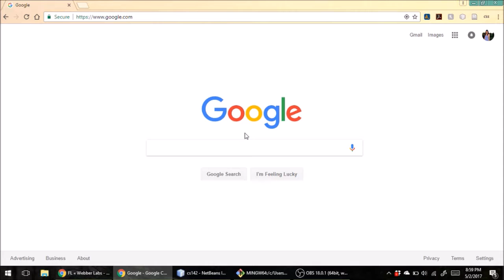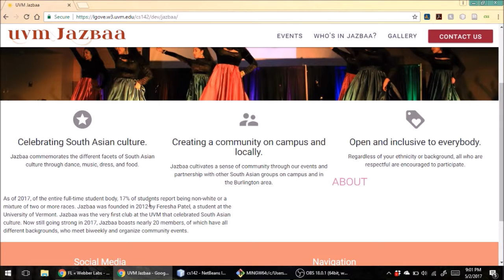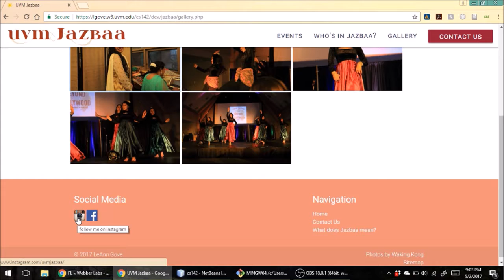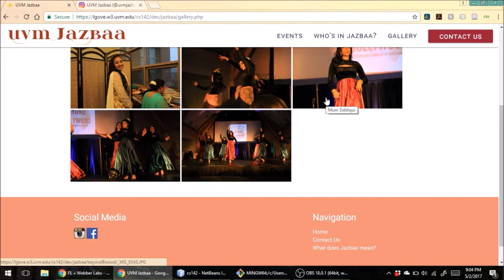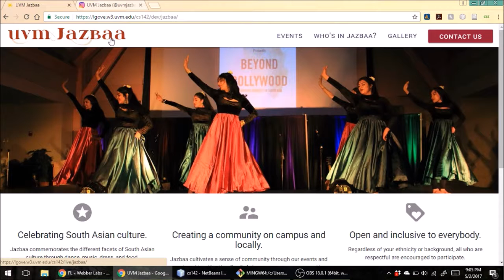Atreyu Jazbaa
usability testing